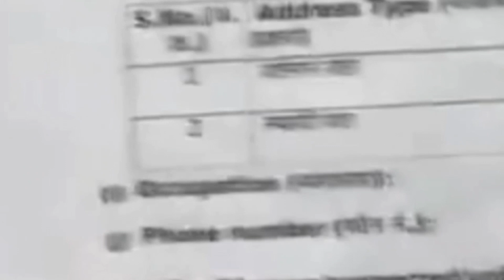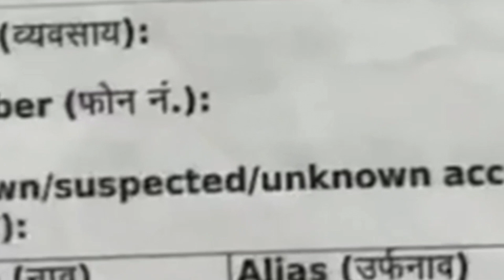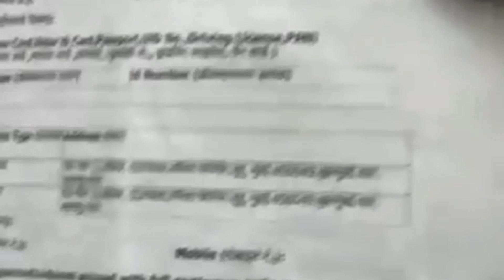sharlyn chopra talks about Rakhi sawan